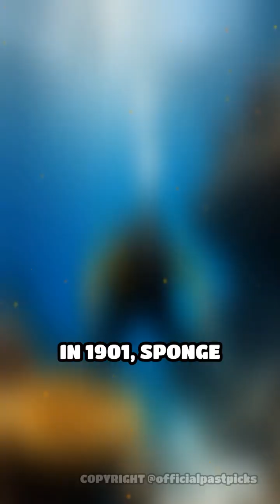The Ancient Greek Computer That Predicted the Stars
Uncover the mind-blowing Antikythera Mechanism—an ancient device that predicted eclipses and planetary motions!